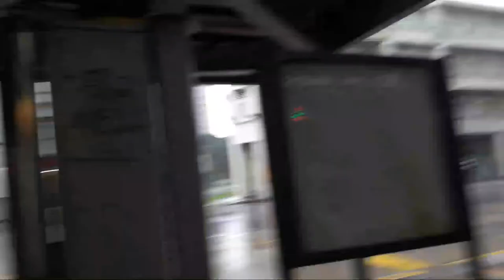GAGAL KULINNER NASI LEMAK PUNGGUL JADI NYA KULINNER SATE AYAM PINGIN TAU KENAPA SIMAK VIDIONYA GAES